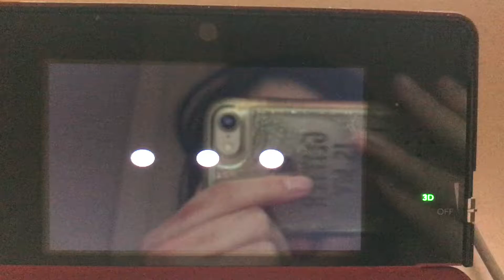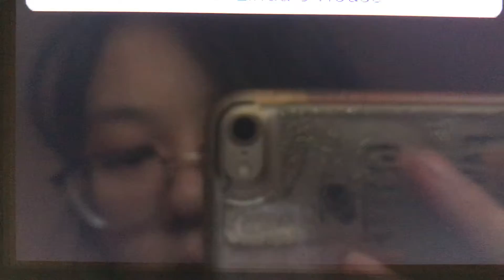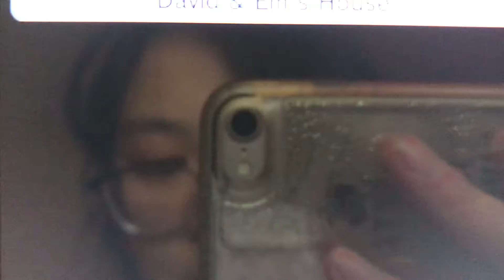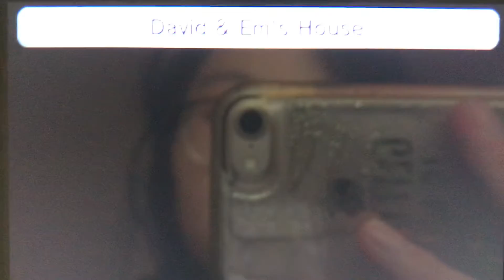Tomodachi Life part 969 // David staying true to his zodiac…